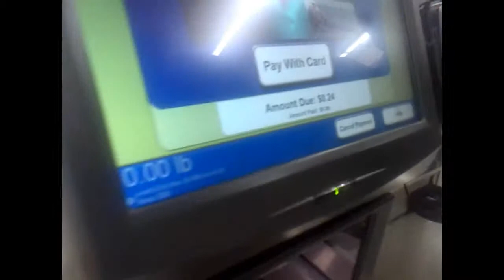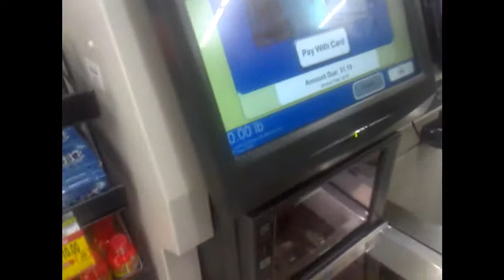Paying with pennies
LOLOLOLOLOLOLOLOLOLOLOL okay not really that funny...